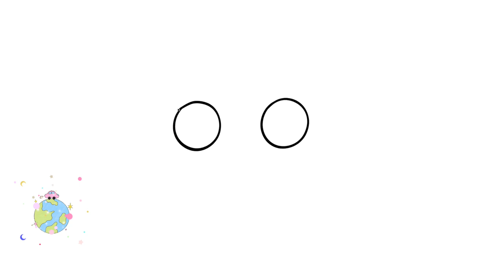Fun and Easy Drawing, Painting and Coloring Earth for Kids & Toddlers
🌍 Drawing Earth for Earth Day | Easy Step-by-Step Tutorial 🌱

Welcome to our Earth Day celebration! In this fun and educational video, we'll guide you through a simple step-by-step process on how to draw our beautiful planet Earth. Whether you're an aspiring artist or just looking for a creative activity, this tutorial is perfect for all ages!

Let's spread love for our planet one drawing at a time. 🌎💚

⌛ Timestamps:
▬ Contents of this video  ▬▬▬▬▬▬▬▬▬▬
0:10- Step-1...Start drawing our Cute Earth
1:26 - Step-2..Start adding Details to our Cute Earth
2:54- Step-3...Coloring Cute Earth